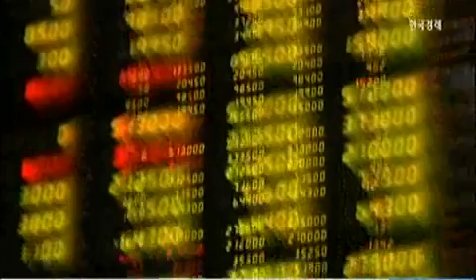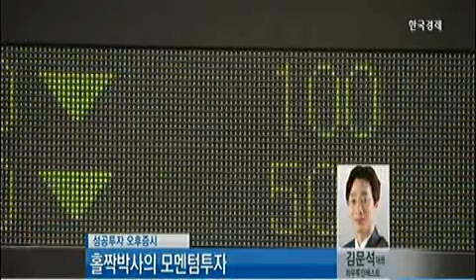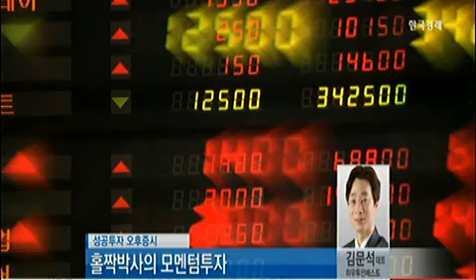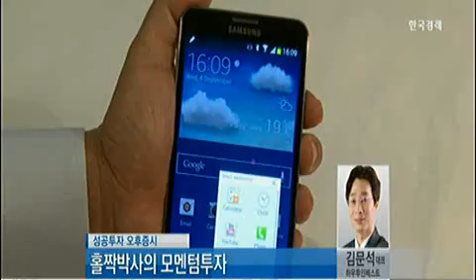[홀짝박사의 모멘텀 투자] 9월2일 대표기업 합동IR_2014년 8월 27일 방송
김문석 하우투인베스트먼트 대표